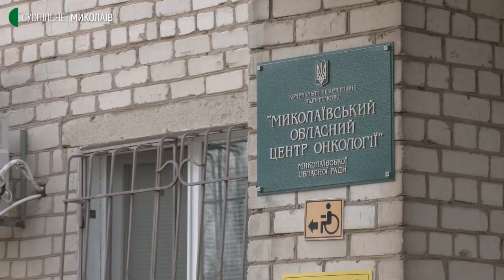Миколаївський центр онкології. Як працює медзаклад під час війни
У Миколаївському обласному центрі онкології від початку війни на 35% зменшилася кількість пацієнтів. Більшість хворих через воєнні дії не мають змоги дістатися до лікарні. Наразі тут щоденно лікуються 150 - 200 пацієнтів. За словами директора закладу Дмитра Лагочева, за останні тижні вдалося максимально налагодити роботу, тому лікування відбувається майже як у довоєнні часи.